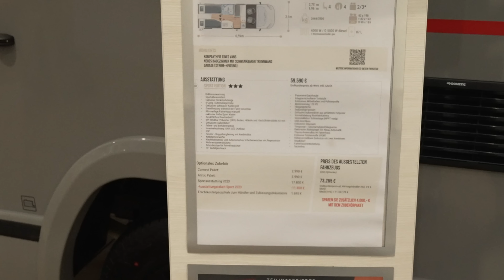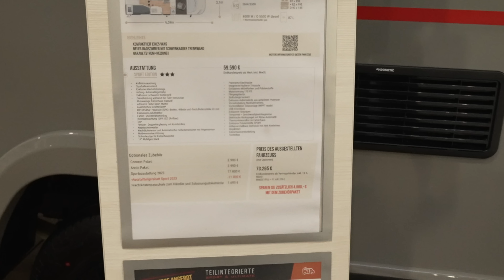Challenger Sport Edition S217 GA - Van breit! - MESSENEUHEIT - Caravan Salon Düsseldorf 2022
In diesem Video zeigen wir euch ein tolles Sondermodell, welches Challenger (und auch Chausson) zur Messe in Düsseldorf aufgelegt haben.

In zwei Modellen gibt es entweder Längseinzelbetten oder ein Querbett.

Dazu jede Menge Sonderausstattung und ein - vergleichsweise - günstiger Preis.

Viel Spaß

LG

Dirk & Sonja

Noch ein paar Keywords: Kastenwagen Wohnmobil Roomtour, Kastenwagen Wohnmobil Vorstellung, Wohnmobil Neuheiten, Camper Van Review, Kastenwagen Wohnmobil Tipps und Tricks, unsere Kastenwagen Wohnmobil Praxiserfahrungen, Touren mit Stellplatz / Campingplatz Vorstellungen, Camping 2022 und unsere Reisen im Kastenwagen Wohnmobil, Kastenwagen Wohnmobil Zubehör Grundausstattung, Hymer, La Strada, Hymer Wohnmobil, Lithium Batterie, Dieselheizung, Heckgarage, Solaranlage, Thule Markise, Atera Fahrradträger, BF Goodrich AT KO 2, Kompressor-Kühlschrank, Absorberkühlschrank, Alde Warmwasserheizung, Lithium Batterie / Hymer Smart Batterie System, Internet im Wohnmobil, Garagenausbau im Wohnmobil, LTE im Wohnmobil, Klimaanlage im Wohnmobil, Lightbar für das Wohnmobil, Wohnmobil unter 7 m,  Wohnmobil-Umbau, wie packe ich mein Wohnmobil, Grundausstattung im Wohnmobil